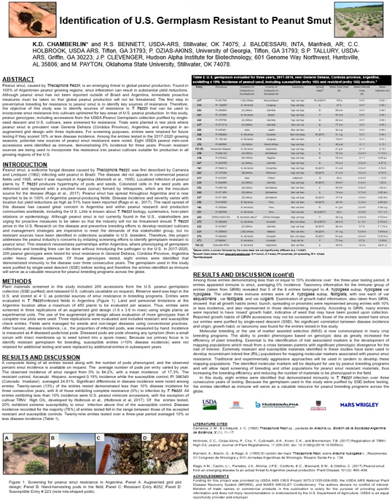Identification of U.S. Germplasm Resistant to Peanut Smut (Chamberlin)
Identification of U.S. Germplasm Resistant to Peanut Smut
Kelly Chamberlin, USDA-ARS
2021 APRES Annual Meeting Poster Presentation - General Poster Session

Peanut smut, caused by Thecaphora frezzii, is an emerging threat to global peanut production. Found in 100% of Argentinian peanut growing regions, smut infestation can result in substantial yield reductions. Although peanut smut has not been reported outside of Brazil and Argentina, immediate proactive measures must be taken so that global peanut production will not be threatened. The first step in preventative breeding for resistance to peanut smut is to identify key sources of resistance. Therefore, the objective of this study was to identify sources of resistance to T. frezzii that can be used to incorporate smut resistance into cultivars optimized for key areas of U.S. peanut production. In this study, peanut genotypes, including accessions from the USDA Peanut Germplasm collection purified by single-seed descent and U.S. cultivars, were screened for resistance. Trials were planted in test plots where peanut smut is prevalent near General Deheza (Córdoba Province), Argentina, and arranged in an augmented grid design with three replicates. For screening purposes, entries were retained for future testing if they scored 10% or less disease incidence. Among the entries tested in the 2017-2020 growing seasons, potential new sources of peanut smut resistance were noted. Eight USDA peanut mini-core accessions were identified as near-immune, demonstrating 0% incidence for three years. Proven resistant sources are being used to incorporate this resistance into peanut
cultivars suitable for production in all growing regions of the U.S.